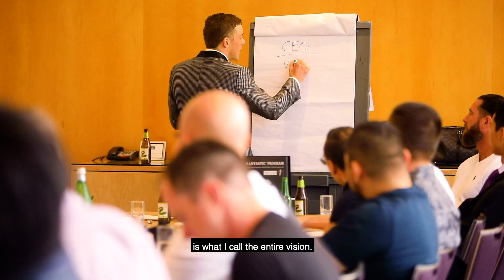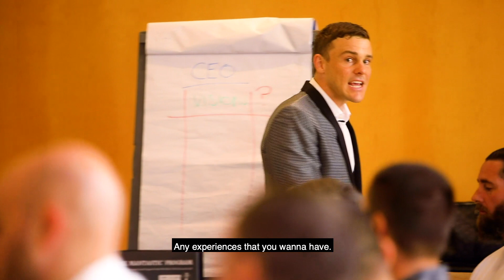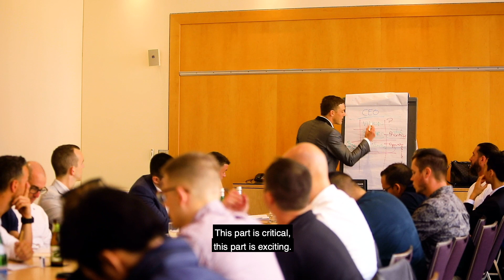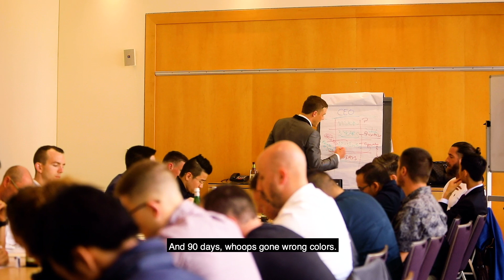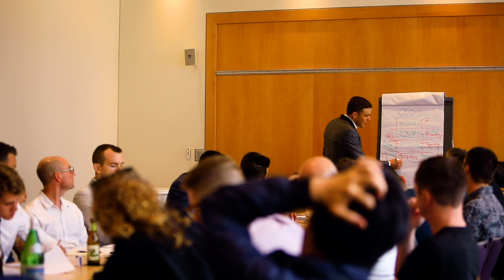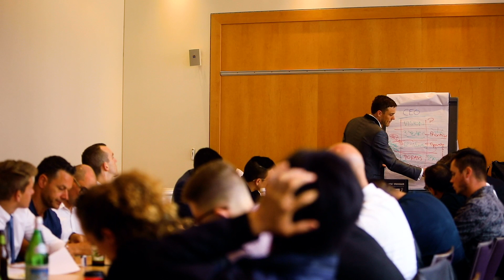You Are The CEO Of Your Life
Key Area #1 In Living A Mantastic Life Is The Role Of CEO.

CEO Works Like A Ladder

VISION - How The Fuck Am I Going To Achieve This? It should SCARE YOU!

3 Year Goals - What Does That Look Like Over 3 Years? Prioritise Your Vision

12 Months - Operationalise Your Vision Over The Next 12 Months And Turn It Into A Plan

90 Day Sprints - With A Focus on 3 Outcomes Over 90 Days - Focus is KEY

DAILY ACTIONS - What is Your Best Next Step To Take You Closer To Your Goal